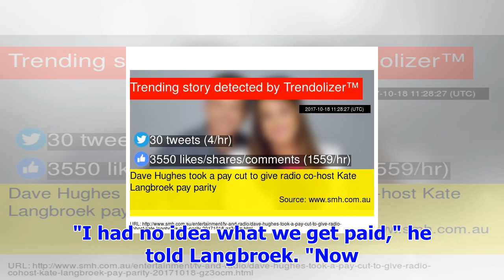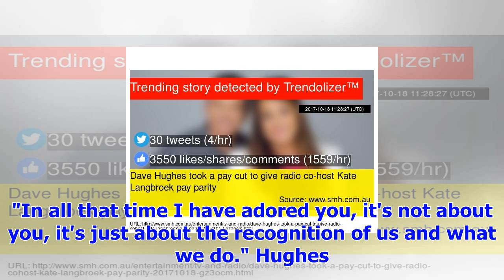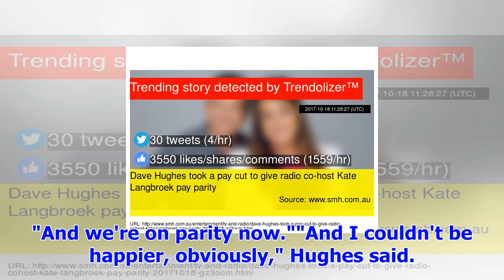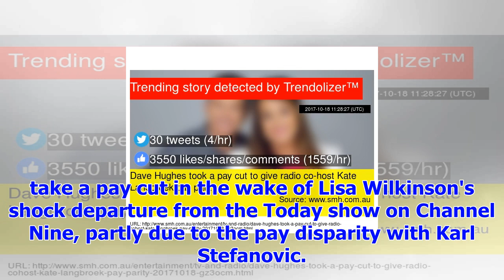Dave hughes took a pay cut to give radio co-host kate langbroek pay parity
Comedian Dave Hughes was so shocked by the difference in pay between him and his long-time radio co-host Kate Langbroek that he took a pay cut to ensu...